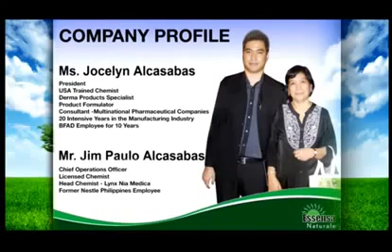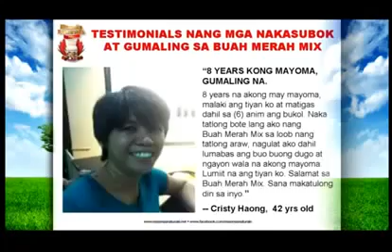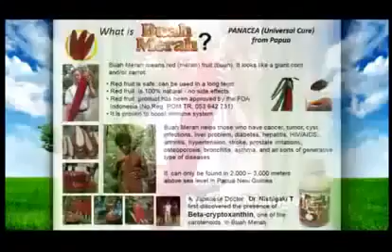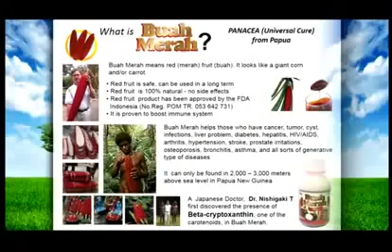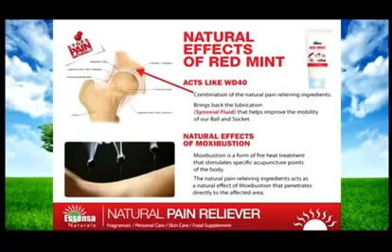Essensa Buah Merah Mix THE COMPANY and PRODUCTS ADD ME FB com AchieversPH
BUY Essensa Naturale Buah Merah Mix
Want to enjoy the dealership discounted price?
Be a DEALER in your area TODAY and EARN residual income.
Join Essensa Naturale with Team Achievers (Sentinels MVP)
and GET our FREE Internet Marketing and Virtual Assistant Support
(Value: USD1,200/year) for our members worldwide.
PLDT LL+: 632+994-1722
Home-based Office: 632+519-1719
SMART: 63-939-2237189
buybuahmerah(at)gmail(dot)com
Pick up area: Guadalupe Makati / Sta Cruz Makati
Meet up area : (near LRT Station) Buendia, Quirino, Pedro Gil / Shopwise Makati / Puregold Makati
Outside Metro Manila: 2-3 working days: Thru JRS Express / LBC / 2Go